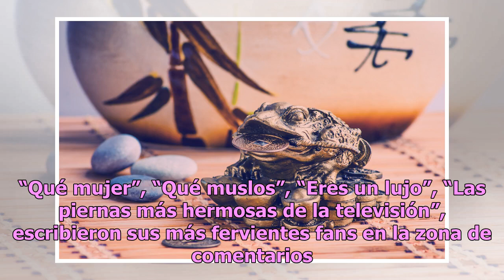Andrea Legarreta seduce con minifalda y botas largas que resaltaban sus muslos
Sus fans se deshicieron en elogios para su cuerpazo Andrea Legarreta es simpática, es polémica, pero uno de los aspectos por los que más ha llamado la atención en los últimos meses es por su espectacular figura. A sus 47 años la conductora de “Hoy” de Televisa levanta suspiros casi a diario. Este ma...